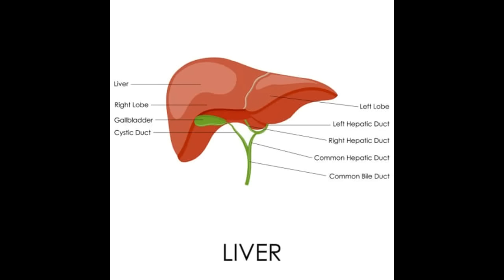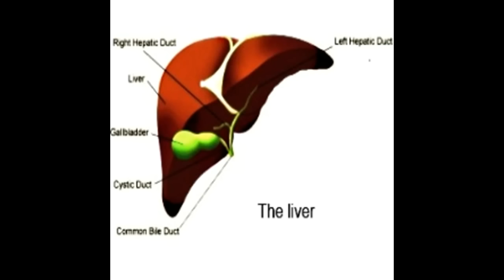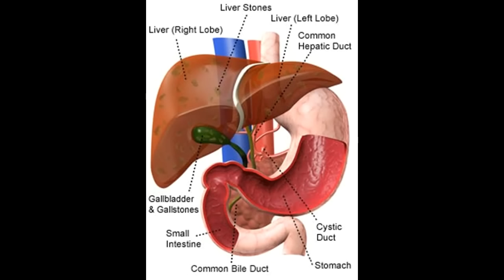Come fare una pulizia del fegato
Questo video è Come fare una pulizia del fegato -This Video Has How to Make a Liver Cleanse